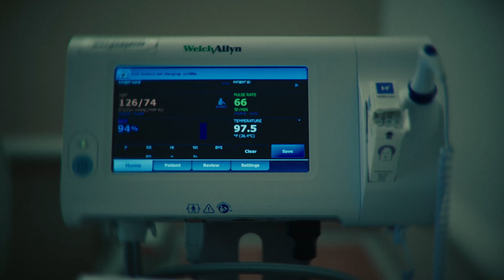Care at All Stages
Focused on your health, at all stages of life. At Ozarks Healthcare, we are neighbors caring for neighbors, providing a continuum of care that begins at birth and covers every stage of life, from milestones to the unexpected.